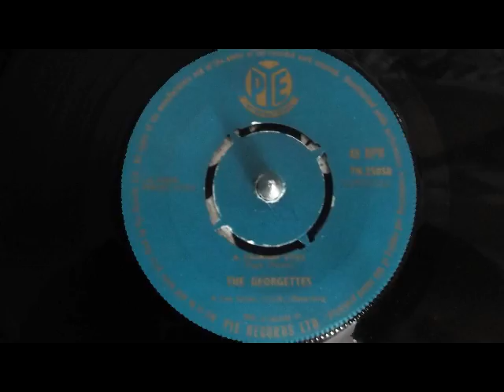the georgettess a pair of eyes